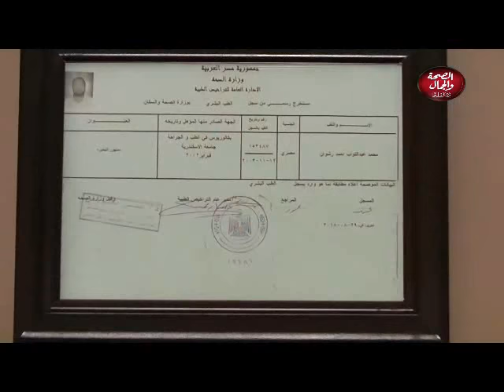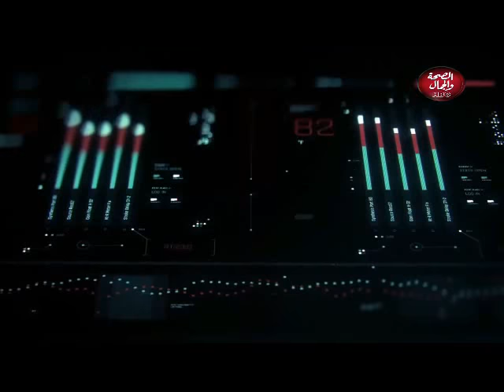دار الطبيب | مواجهة الاكتئاب والقلق في ظل أزمة كورونا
دار الطب | مواجهة الاكتئاب والقلق في ظل أزمة كورونا
تقديم | أدهم عزمي